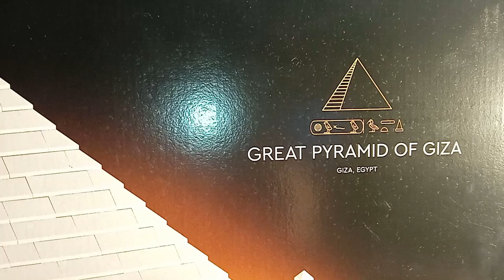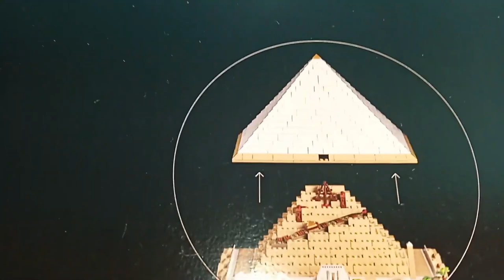Lego Great Pyramid Of Giza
Presentation Pyramid Of Giza Lego